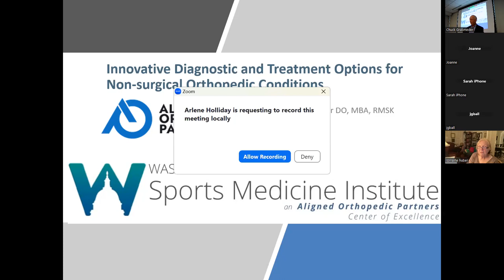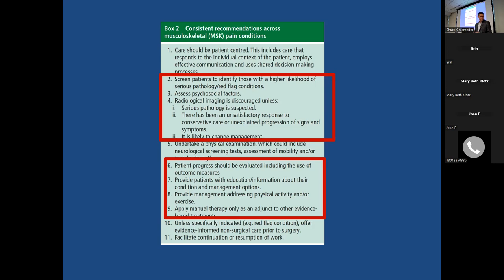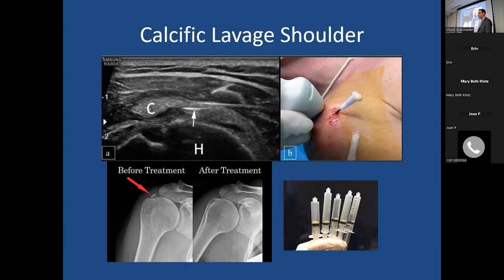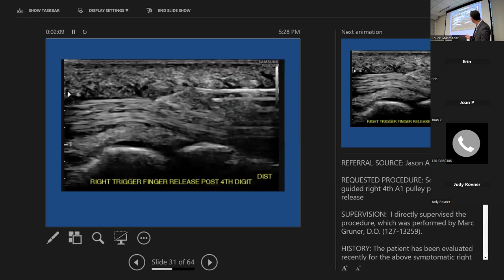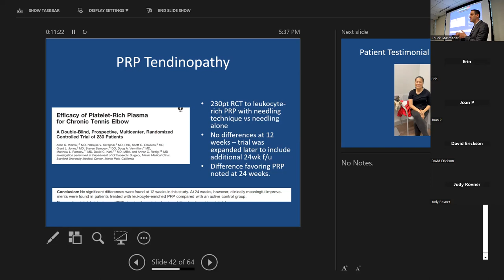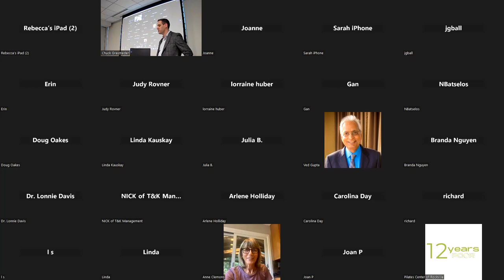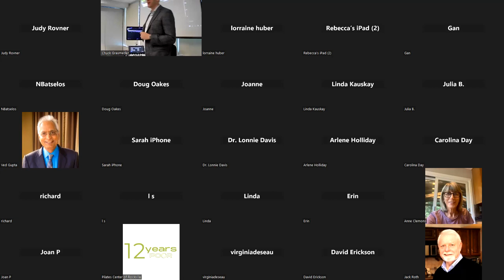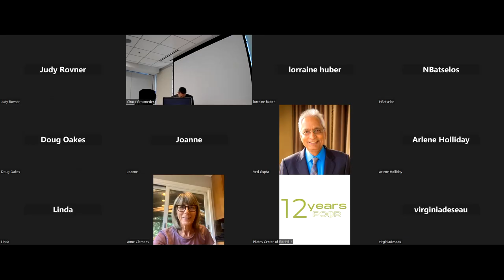"Innovative Nonsurgical Treatments for Orthopedic Conditions" - Lecture by Dr. Marc Gruner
Dr. Marc Gruner is a Mayo Clinic-trained Interventional Sports Physiatrist. In this lecture, he discusses emerging technologies for the nonsurgical management of common overuse and acute orthopedic conditions.  Dr. Gruner see patients at the Washington Sports Medicine Institute at 8401 Greensboro Drive in Tysons, Virginia.